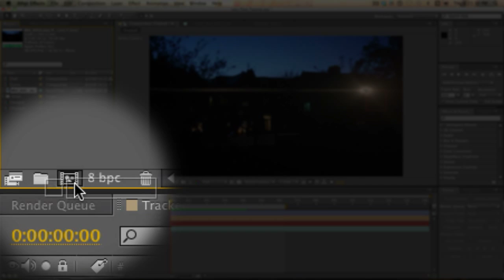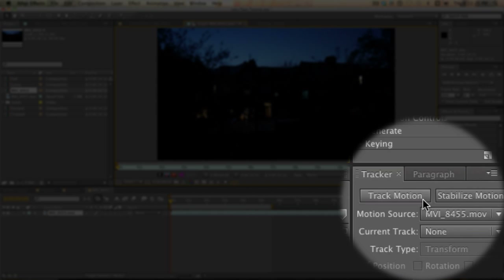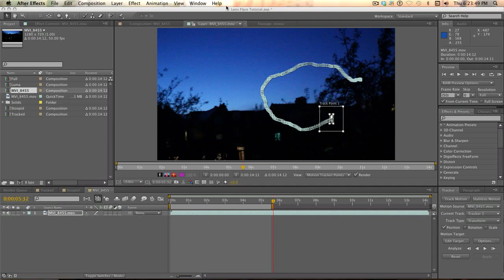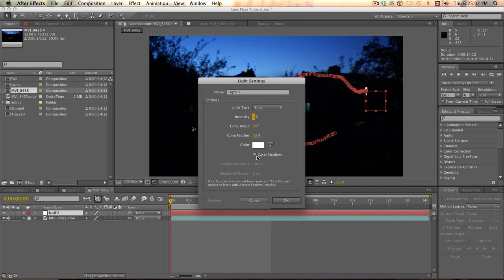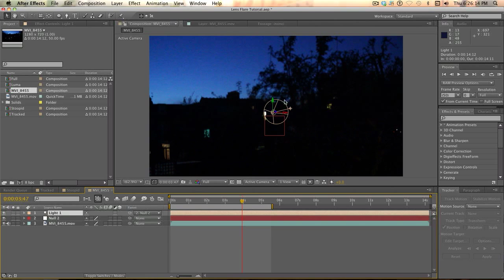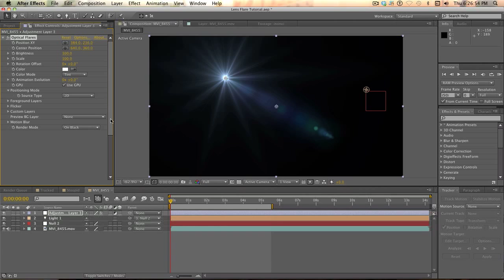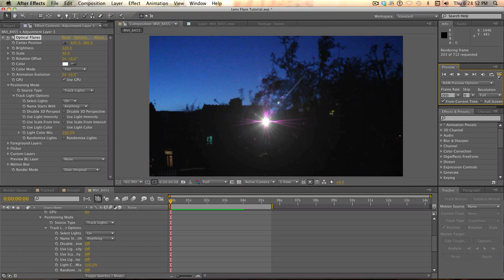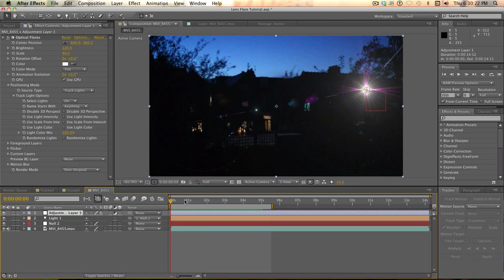How to PROPERLY track Video Copilots Optical flares in After Effects CS5/6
So, after extensive looking through the mutliple lens flare tutorials on youtube, I found no tutorials that actually properly track a lens flare from video copilot. There was one that told you how to work it with luma mapping ) which is an amazing tutorial, but there are none that show how to actually motion track the light point. So, I figured it out and made a tutorial. Enjoy :)